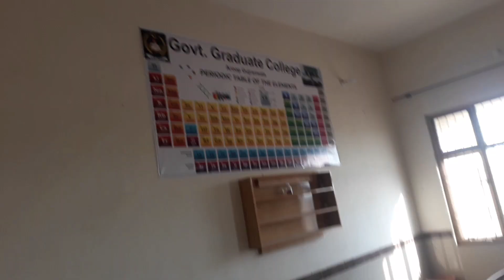Football ⚽ Match|| Tournament Vlog ||By college|| Full Vlog 2023...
: Football Vedio
Football Match
Football highlights
Priemer league
College football
Football Match in Hindi
Ronaldo football vedio
FIFA football
new football
FIFA world cup
VS
football tips